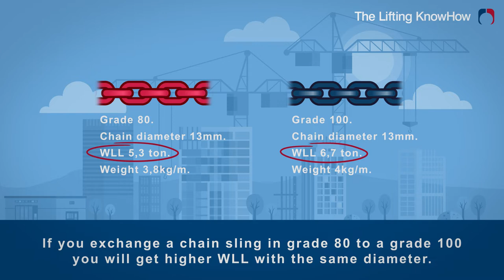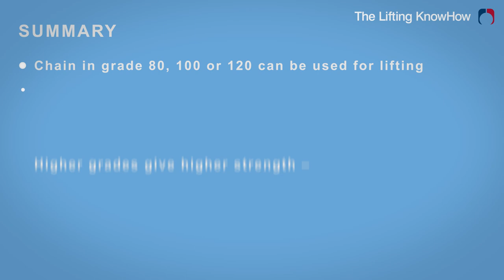Lifting KnowHow video #4 – Grade 80 vs grade 100 vs grade 120 ENGLISH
Looking for a flexible and robust lifting sling? Go for a chain sling! Chain slings are usually manufactured in grade 80, grade 100 and grade 120.

- Chain in grade 80, 100 and 120 can be used for lifting - Higher grades give higher strength
- lower grades gives higher ductility
- When combining chains and components with different sizes or grades, the lowest WLL will be valid
- A chain sling should always have a tag with information according to standard
- A sling without a tag should not be used until it's inspected